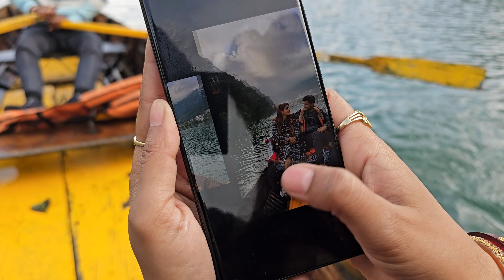Naini lake in Nainital | by - Vlog with Satya